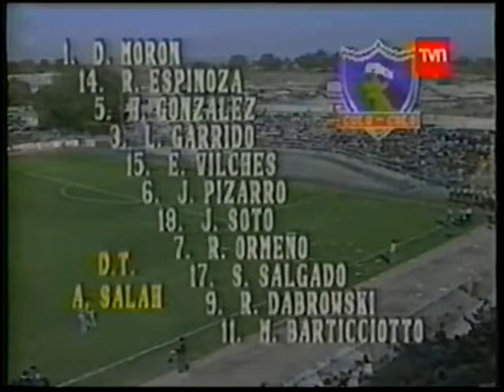COBRELOA 2X2 COLO COLO COPA LIBERTADORES 1989 fecha 6